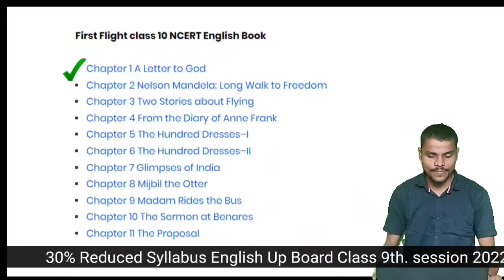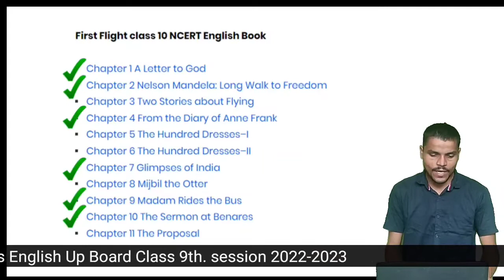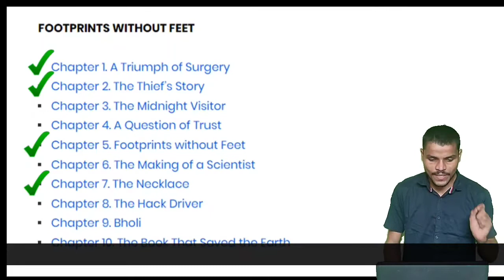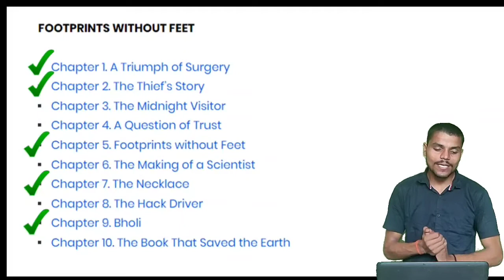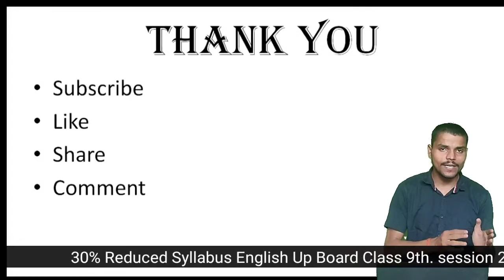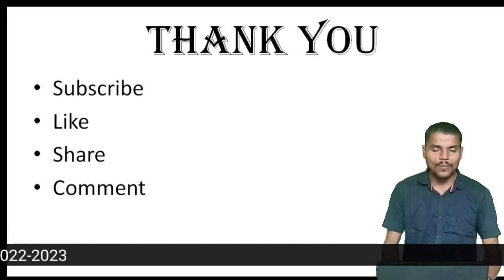30% Reduced Syllabus English Up Board Class 10th. session 2022-2023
30% Reduced Syllabus English Up Board Class 10th. session 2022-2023

in this video we will discuss about reduced syllabus for class 9th up board English.

1. reduced syllabus for class 10th English up board

2. English ka 30 percent kam syllabus 2022-23

3. class 10th English Ka reduced syllabus...

4. Up board class 10th English ka 30% Reduced Syllabus.